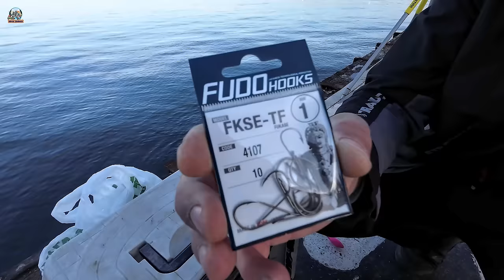CEMRE DÜŞTÜ,,,ÇUPRALAR COŞTU!!!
Merhaba, arkadaşlar bu hafta İzmir'in en güzel yerindeydik, Konak Pasaport hava çok güzeldi. Adeta baharı yaşadık bu hafta ki kıyı balık avcılığında, ayrıca hangi şekilde takım, yem takılışları vb. bilgileri ile sizlere sunuyoruz. İyi seyirler dileriz.

860 Sokak no: 14/D Kemeraltı / İzmir